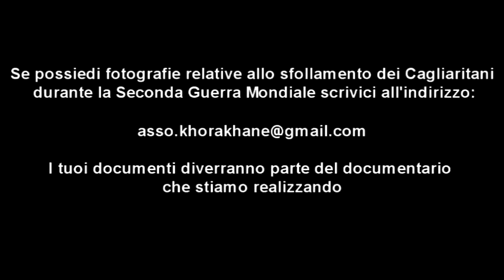Memorie fotografiche di uno sfollamento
Un breve spot per il lancio della campagna di raccolta delle memorie fotografiche sullo sfollamento di Cagliari nel 1943